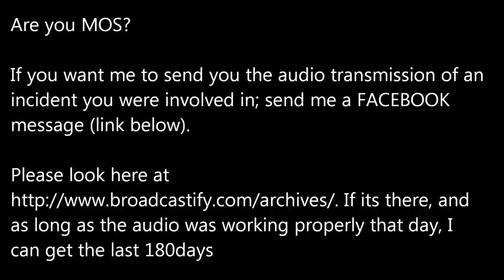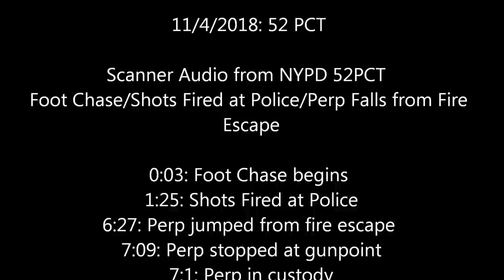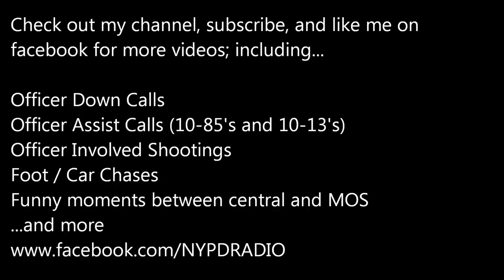52pct Foot Chase, shots fired at police, perp falls from fire escape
11/4/2018: 52 PCT

Scanner Audio from NYPD 52PCT
Foot Chase/Shots Fired at Police/Perp Falls from Fire Escape

0:03: Foot Chase begins
1:25: Shots Fired at Police
6:27: Perp jumped from fire escape
7:09: Perp stopped at gunpoint
7:1: Perp in custody

Summary (from NY Post; link below)
BRONX NY:52PCT 11/4/2018 7:45am
A man shot at police Sunday after they showed up at his Bronx apartment when he threatened his girlfriend, authorities said.  “I should shoot you,” Steven Paulino, 27, allegedly barked at his girlfriend, 24, in their Sedgwick Avenue home. When officers arrived, Paulino ran into an alley and climbed a fire escape, police said. He allegedly fired at the cops but fell, hurting his arm and giving officers a chance to nab him. He faces charges of felony assault, criminal possession of a weapon, reckless endangerment, resisting arrest, menacing, obstruction of government administration and criminal possession of a weapon.

If its there, and as long as the audio was working properly that day, I can get the last 180days